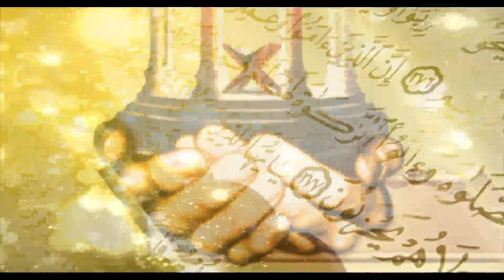JHOOT SE BECHAIN By Dr Zeba Zeba